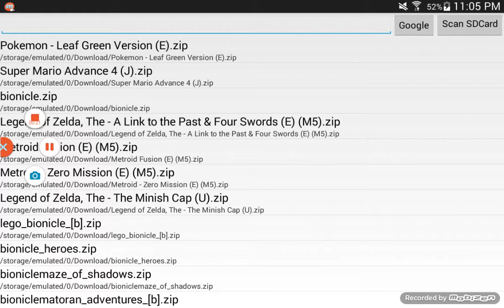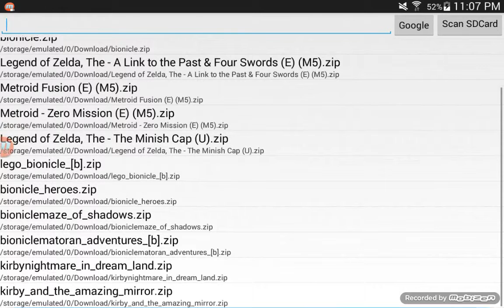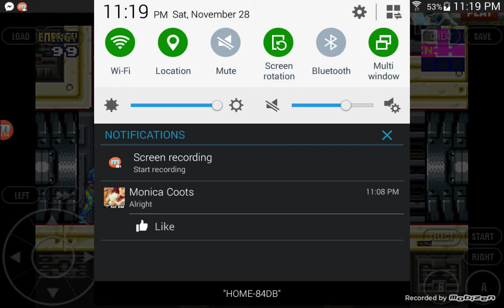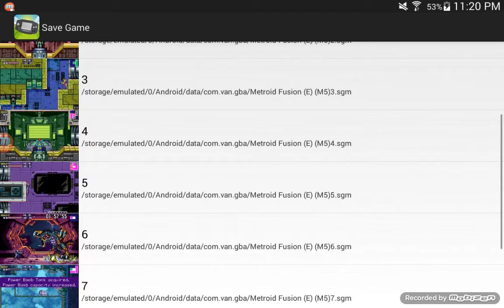Metroid fusion part 1 - we got rockets yay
This is the first episode to an amazing series I hope you all enjoy if so I will continue this game series enjoy